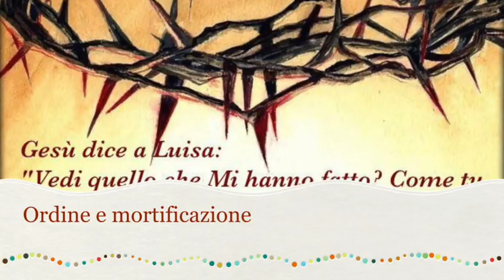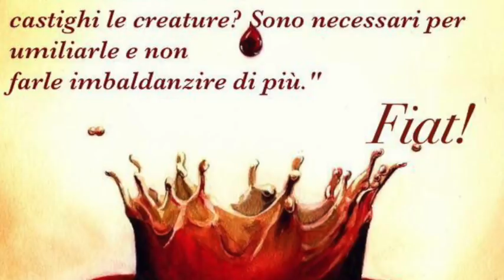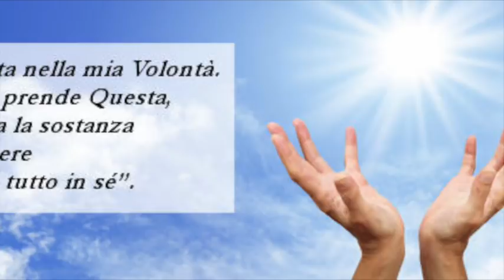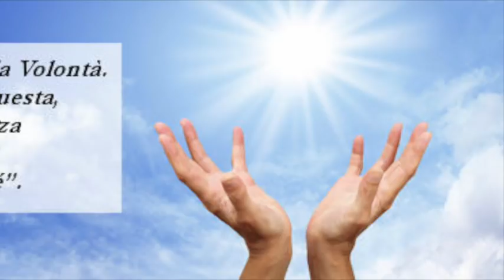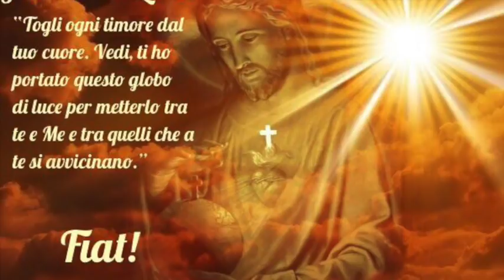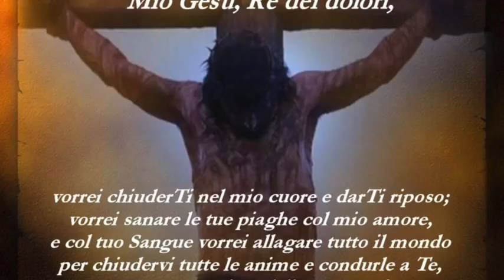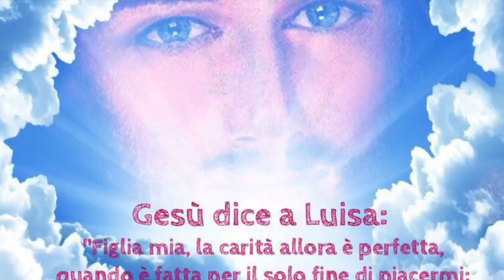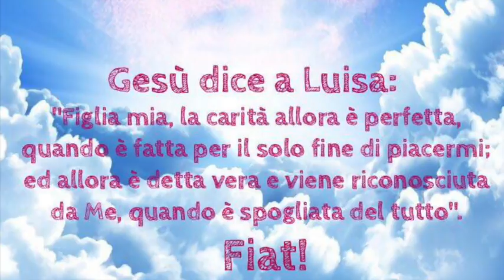Ordine e mortificazione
Gesù le spiega l'importanza dell'ordine interiore. L'immagine dell'anima come casa ben disposta, pulita e ordinata. Le spiega poi come le visrtù germogliano e fioriscono solo nell'humus della mortificazione. La distinzione tra mortificazione esterna e interna, volontaria e involontaria. Libro di cielo volume 3, capitoli 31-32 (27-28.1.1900), 29 Gennaio 2018